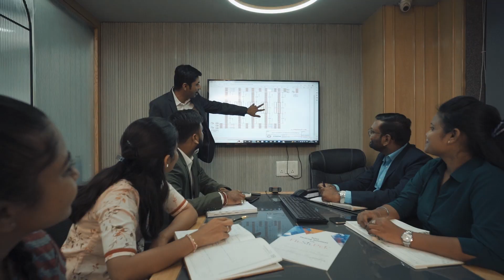Filsilpek Group Corporate Video - liquidfillingmachine, packingmachine - Filsilpek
We would like to introduce our company FILSILPEK Solutions Pvt. Ltd Ahmadabad (India), as leading We are a prominent Manufacturer and Supplier of premium quality of Liquid Filling Machine, Filling Machine, Viscous Filling Machine, Sealing And Capping Machine, Labelling Machine, Tube Filling Machine, etc (since2013).

We help consumer products companies reduce the packaging cost and societal impact of their product packaging while improving packaging appearance and maintaining product integrity.

Our customers are able to more accurately predict total cost of ownership because of the significant reduction in after-market parts costs through the use of servo controls. They also enjoy higher speed and increased flexibility to change product sizes.